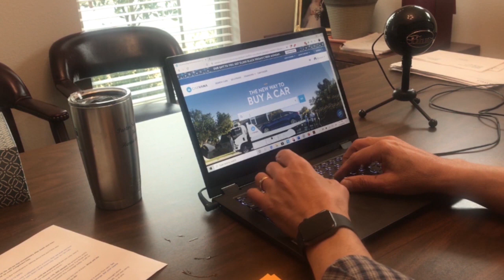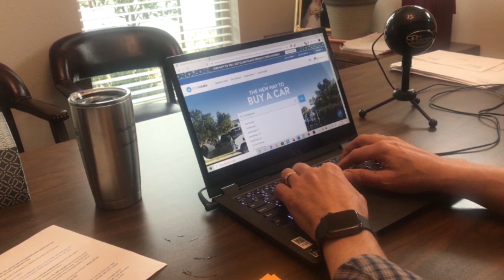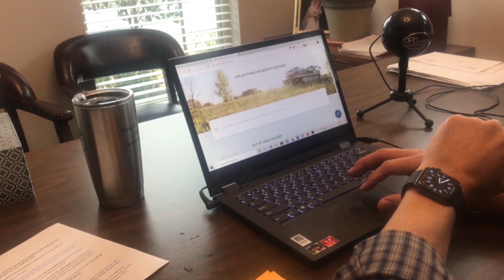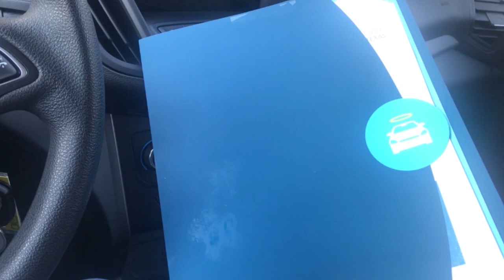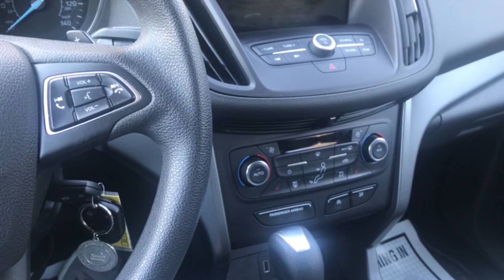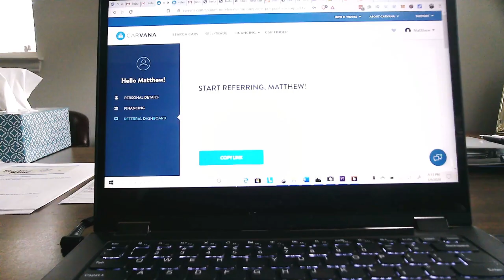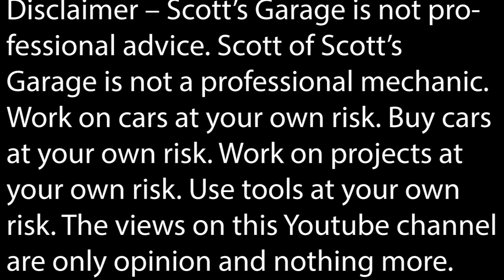Is Carvana a good way to buy a car? Here is my experience.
I have a lot of experience buying cars, more so than the average American. This video is part of a playlist on car buying tips. Recently (4 months ago from this post) we purchased a Ford Escape using Carvana. I was neither for Carvana going into it, nor against them. This video is my experience. It was very convenient and an overall good experience.